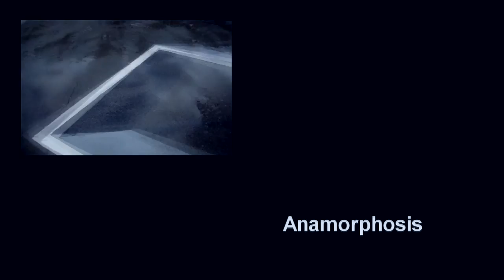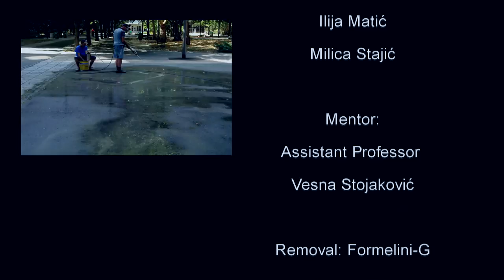Anamorphosis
Anamorphosis was done in Novi Sad, Serbia on Jun 9, 2012.